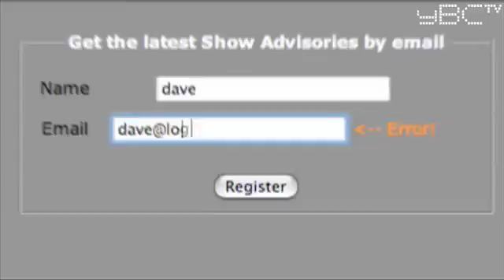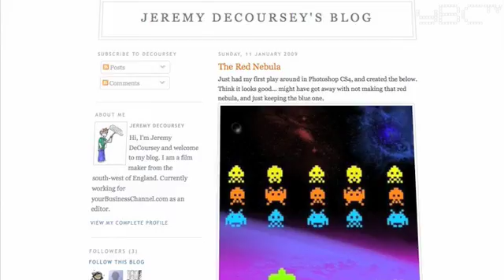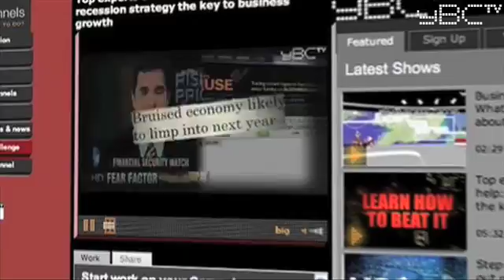Social Marketing Advice from David Meerman Scott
brings you more social marketing Advice from David Meerman Scott, bestselling author of The New Rules of Marketing & PR